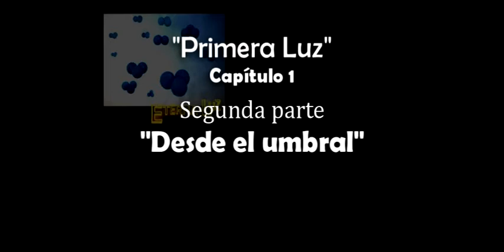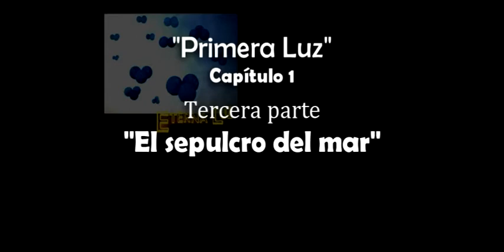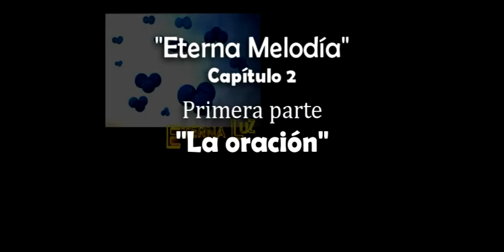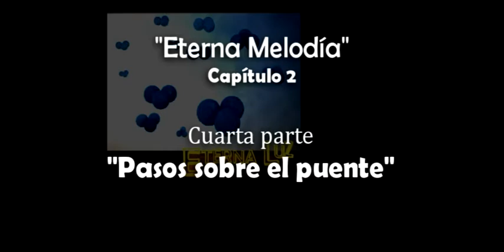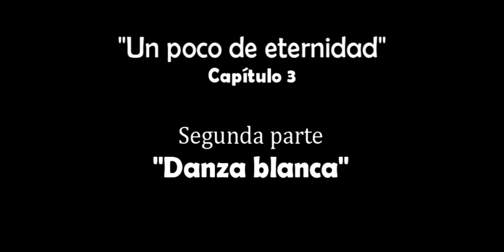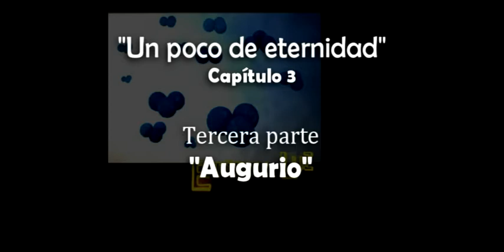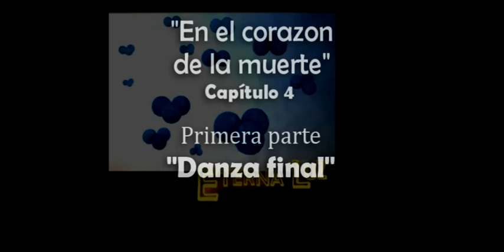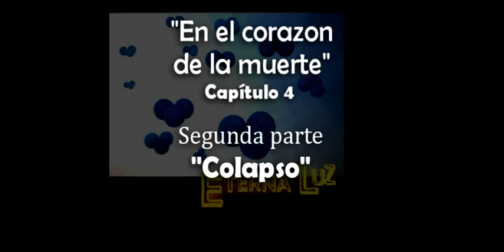Eterna Luz (2008 -album completo)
"Eterna Luz" (2008)
Album conceptual en 5 capitulos que habla de forma metafórica de la muerte y la vida.
La obra esta inconclusa y se han realizado actualizaciones y modificaciones esporádicamente siendo la última en noviembre del 2011.

Planeo una reedición para el 2013.

Capítulo 1-
PRIMERA LUZ
a) Introducción
b) Desde el umbral
c) El sepulcro del mar
d) Desde el umbral -reprise-

Capítulo 2-
ETERNA MELODIA
a) La Plegaria
b) Viaje al interior de las almas
c) Un cántico real
d) Pasos sobre el puente

Capítulo 3-
UN POCO DE ETERNIDAD
a) Encuentro
b) Danza blanca
c) Augurio

Capítulo 4-
EL CORAZON DE LA MUERTE
a) Danza final
b) Colapso

Capítulo 5-
ETERNA LUZ
a) Despedida
b) Fin del sueño
c) Vacío

Música original, programación y concepto: Salvador Jiménez Almaraz
Voces: Marisol Yáñez y Teresa Glez
Con el apoyo de: Carloz Diez (DBM estudios) y Jorge Aguinaga.